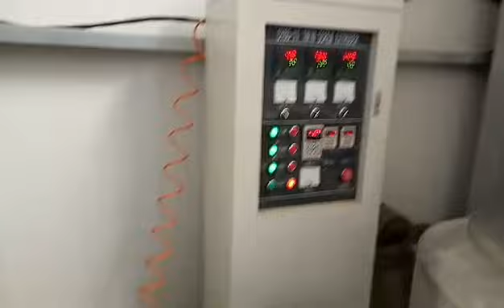Fried Snacks Making Machine Fried Bugles Production Line